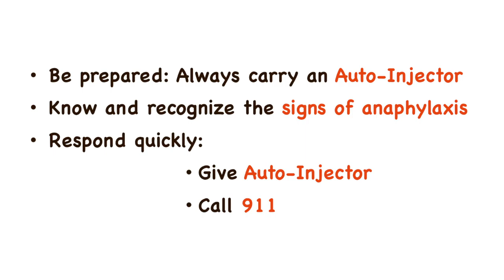Food Allergy: Through the Eyes of Parents (Part 1/3)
Being the parent of a child with life-threatening food allergies can be challenging. The following video series provide parents’ views on life with a food allergy (PART 1) the many faces of anaphylaxis (PART 2) and lessons learned and advice (PART 3). These videos provide helpful information for anyone who knows or cares for someone living with food allergy.

These videos are one of the outcomes of a Master in Nursing research study that explored parents’ thoughts and experiences with epinephrine auto-injector use for their child’s anaphylactic reaction. Parents described multiple life challenges and feelings of isolation, anxiety, hesitation and guilt. The study highlighted the need for parents to have the knowledge, skills and confidence to manage these life threatening reactions.

Our goal is that these videos will help educate, support, and guide other caregivers, but can also extend beyond caregivers as a useful teaching tool for allergy organizations, healthcare providers, schools and the community.

These videos were developed by Rishma Chooniedass and Saiful Huq from University of Manitoba. We thank the families for sharing their stories and their valuable insights. The information provided is general and not designed for a specific child. It is not meant to replace medical care.  Please consult your child’s doctor for specific advice.